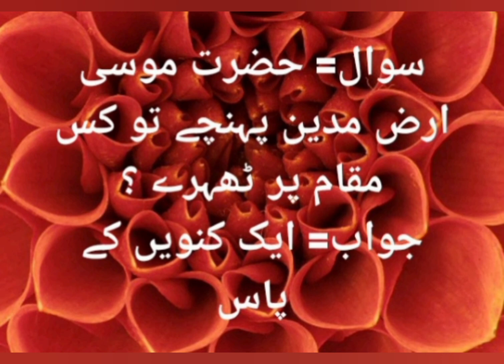general knowledge quiz of Hazrat Musa for learners | quiz for NTS preparation | GK Quiz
general knowledge quiz of Hazrat Musa for learners | quiz for NTS preparation | GK Quiz | general knowledge quiz of Islam | general knowledge quiz of Hazrat Haroon | general knowledge quiz of Hazrat Asia | quiz about abrani language |
# Hazrat Haroon
# Hazrat Musa
# Hazrat Asiya
abrani language
# in Urdu
# NTS
# for learners